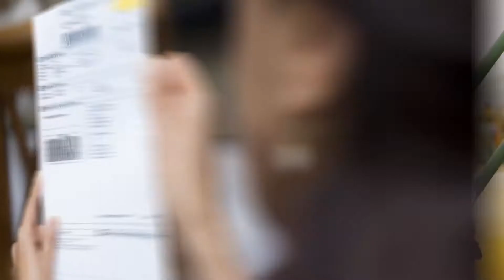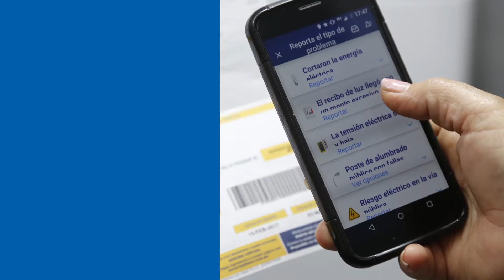Video institucional por los 20 años de Osinergmin